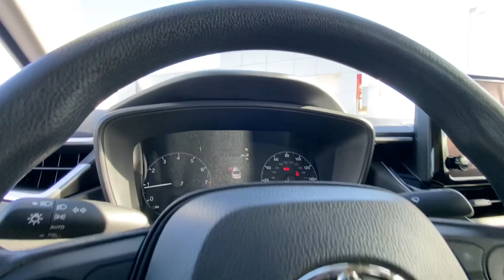2023 Toyota Corolla Northern California, Redding, Sacramento, Red Bluff, Chico, CA P3005193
SILVER ME. New 2023 Toyota Corolla LE CVT available in Northern California at  Lithia Toyota of Redding. Servicing the Redding, Sacramento, Red Bluff, Chico, CA area.

250 E. Cypress Ave.

EPA 41 MPG Hwy/32 MPG City! SILVER ME. exterior and BLACK interior LE trim. ALL-WEATHER FLOOR LINER PACKAGE (TMS)... Back-Up Camera Satellite Radio iPod/MP3 Input. Warranty 5 yrs/60k Miles - Drivetrain Warranty; CLICK NOW! KEY FEATURES INCLUDE: Back-Up Camera Satellite Radio iPod/MP3 Input MP3 Player Onboard Communications System Remote Trunk Release Keyless Entry Child Safety Locks Steering Wheel Controls Electronic Stability Control. OPTION PACKAGES: ALL-WEATHER FLOOR LINER PACKAGE (TMS) All-Weather Floor Liners. Toyota LE with SILVER ME. exterior and BLACK interior features a 4 Cylinder Engine with 169 HP at 6600 RPM*. EXPERTS CONCLUDE: Great Gas Mileage: 41 MPG Hwy. MORE ABOUT US: Our commitment to treating you in a neighborly fashion extends from our inventories and auto repair service to our no-frills easy-to-comprehend auto financing. This comes not only in the form of car loans and leasing service for drivers from Redding Chico Red Bluff and Shasta Lake but a tenacious spirit dedicated to getting the flexible terms you deserve.Please feel free to explore our entire site and see all of the products services and pre-buy car research we have to offer. Horsepower calculations based on trim engine configuration. Fuel economy calculations based on original manufacturer data for trim engine configuration. Please confirm the accuracy of the included equipment by calling us prior to purchase.